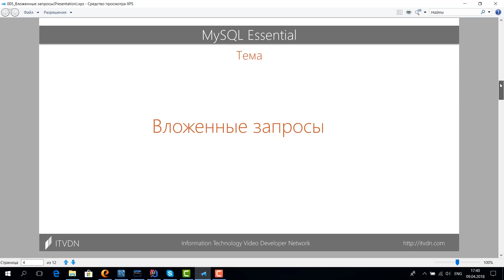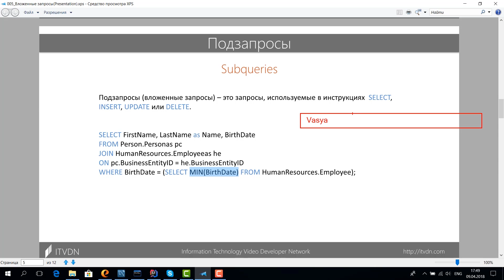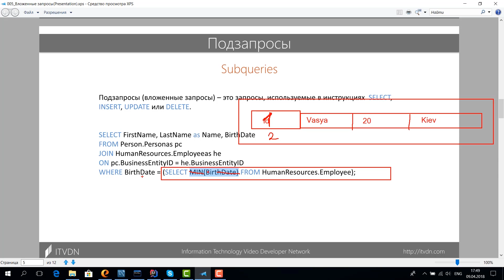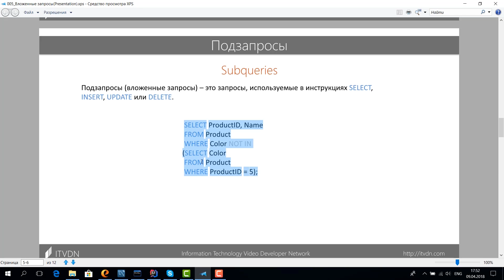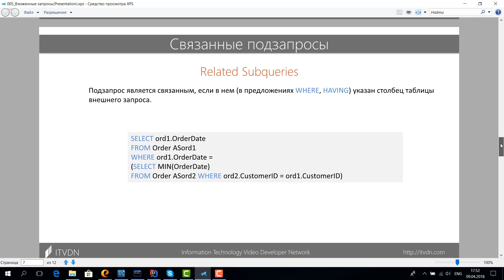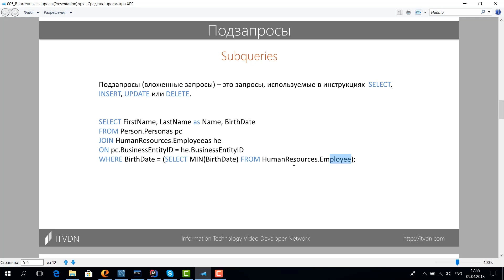Вложенные запросы. Курс MySQL Базовый. Урок 5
Рассмотрение типов вложенных запросов. Практическое применение вложенных запросов.